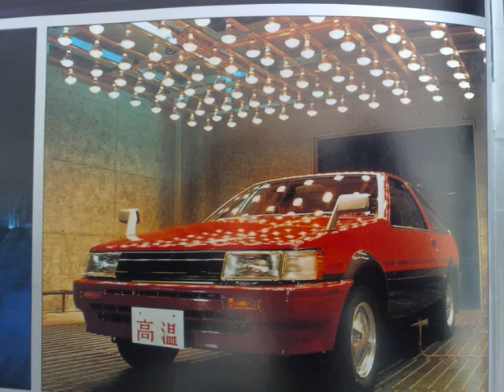Toyota Corolla levin Trueno AE86 photo video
Video of pictures of some of the finest AE86 corollas Levin an Truenos from around the world.. ENJOY!